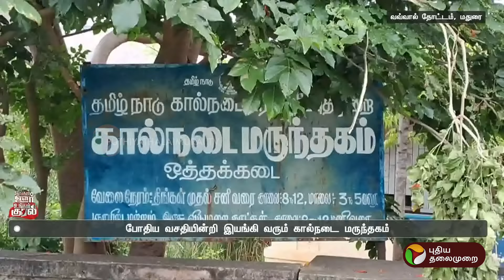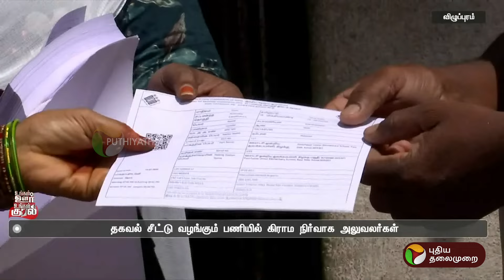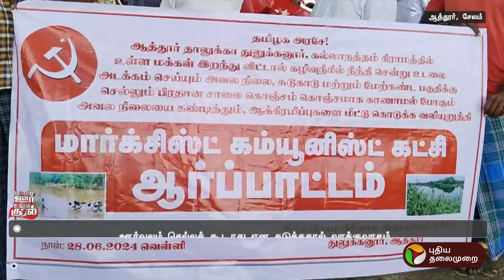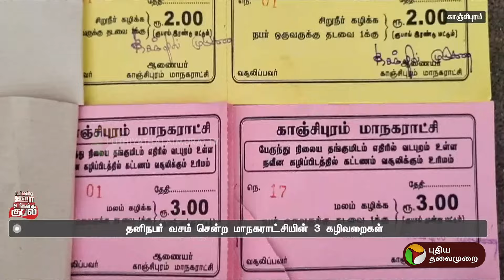உங்கள் ஊர் உங்கள் குரல் | District News | Today News | Ungal Oor Ungal Kural |28/06/2024 | PTT